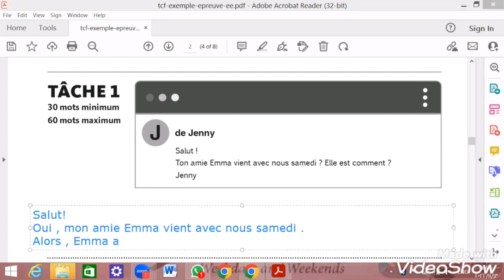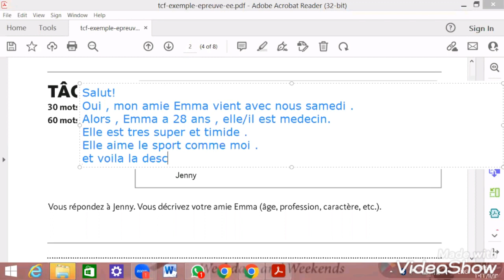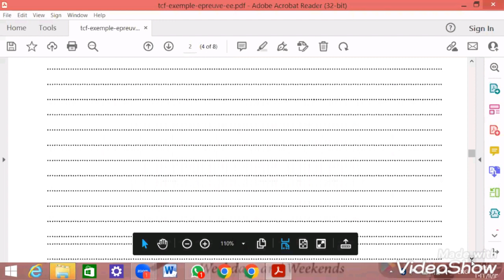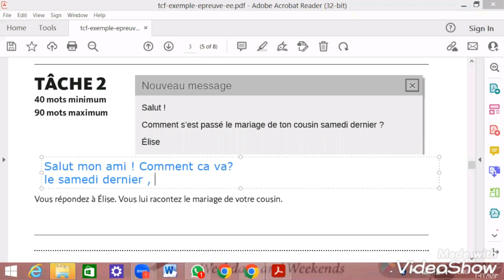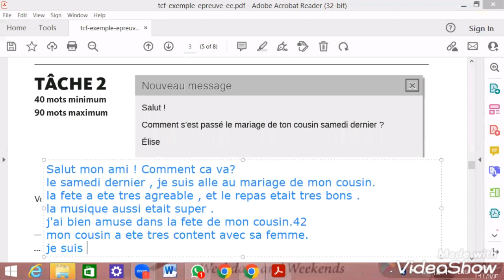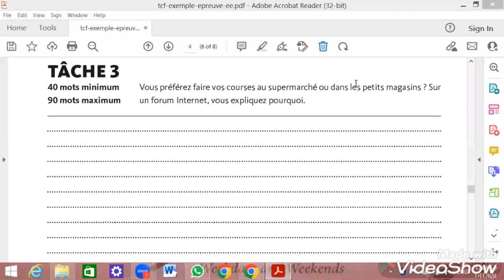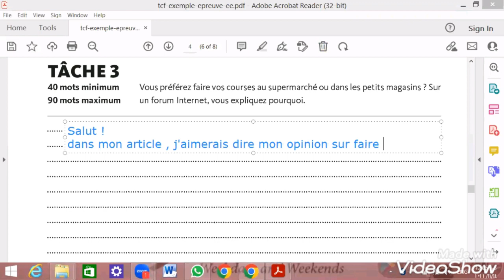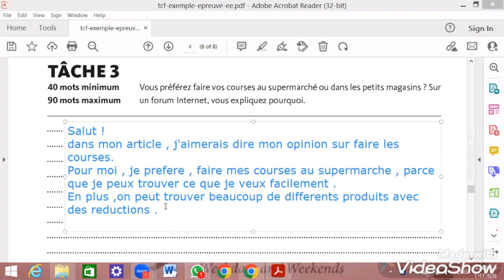Delf A2 / TCF IRN / Tcf Anf/Expression écrite/ modèle 3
Exemple corrigé